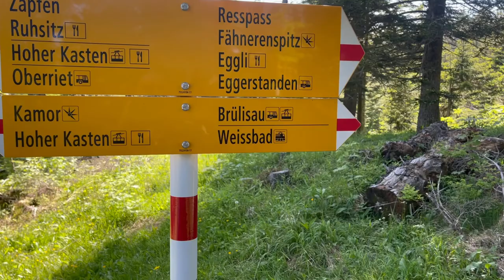Bushcraft Switzerland - Hiking Tour Hoher Kasten Appenzell.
In der heutigen Folge,wandere ich mit meiner Freundin durch das neblige Appenzell.Vom Hohen Kasten laufen wir hinunter ins Tal und kochen auf einem Feld unser Essen.